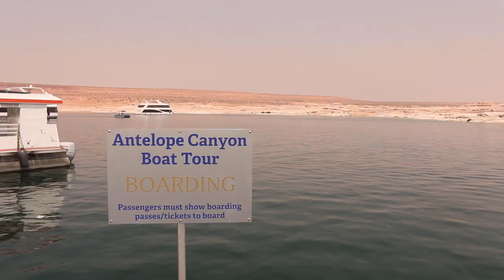Visita De Monument Valley a Horseshoe Bend 🌎 - Ruta 66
Nos despertamos en Monument Valley dónde disfrutamos de uno de los mejores amaneceres de la Ruta 66. Tomamos allí nuestro desayuno con unas vistas espectaculares y tomamos rumbo a Arizona. Antes de llegar a nuestro siguiente destino, Page, paramos en el famoso Forrest Gump Point.
En Page hacemos un poco de turismo con varias visitas que te contamos a continuación:
Antelope Point Marina: unas vistas de Antelope Canyon desde un lugar normalmente no aprovechamos. Hacemos una ruta en barco por el lago, donde vemos cantidad de deportes acuáticos.
Waterholes Canyon: Decidimos visitar Waterholes Canyon, un lugar muy parecido a Antelope Canyon pero mucho menos transitado. Si quieres visitar un lugar todavía poco conocido pero igual de espectacular, no te pierdas este lugar.
Horseshoe Bend: Despedimos el video desde un clásico del oeste americano. Una espectacular vista del atardecer en un día bastante completo.